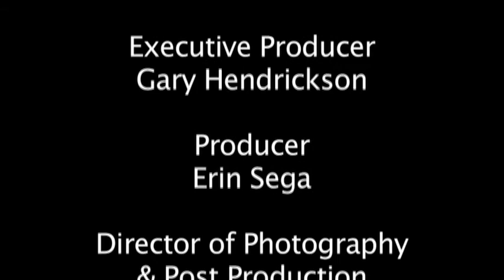The Greenbrier Off-Road Driving Adventure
Erik Hastings and driving instructor, Pepper, show you this adventurous activity at The Greenbrier.